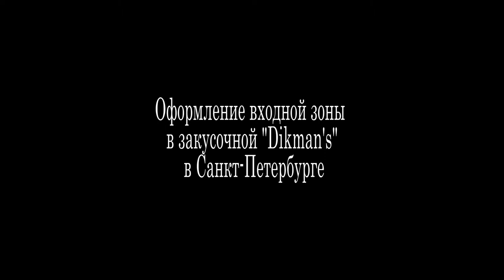Art by TSWET in "Dikman's" snack bar